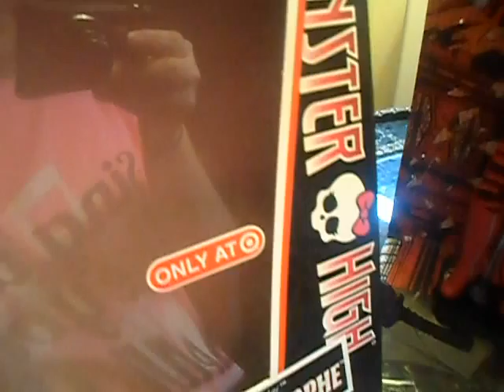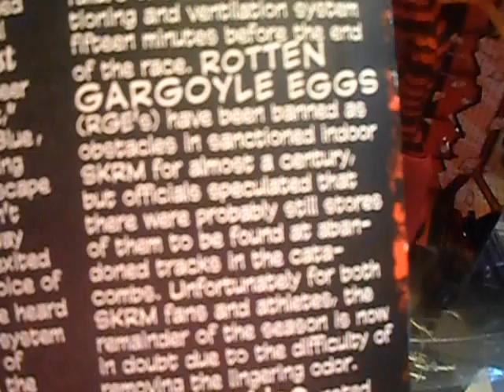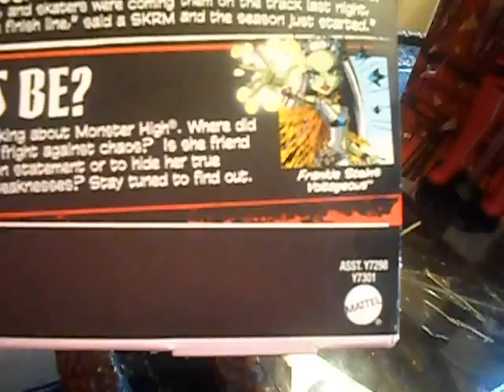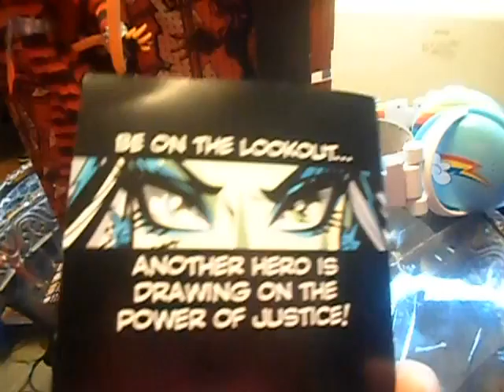Monster High Cat-Tastrophy Power Ghouls Review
Do anyone really read descriptions anymore?